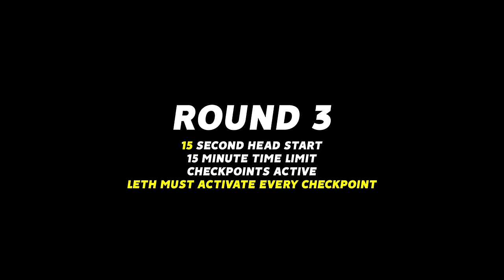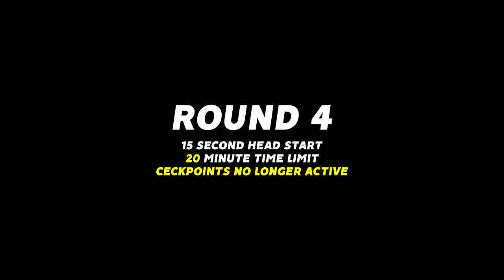Rocket League Speedrunner VS 4 Hunters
Camera Settings:
FOV: 110
Distance: 270
Height: 110
Angle: -4
Stiffness: 1